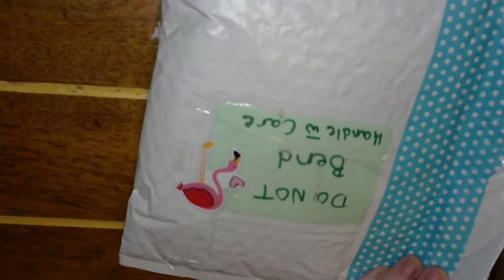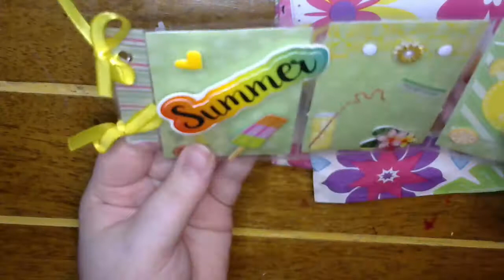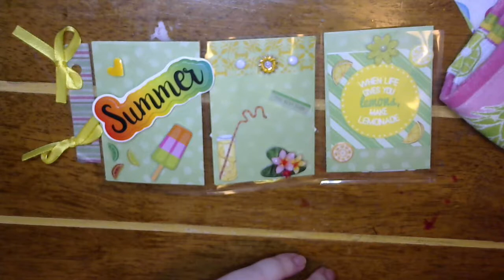Bright Summer Happy Mail From Andrea!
My WishList: